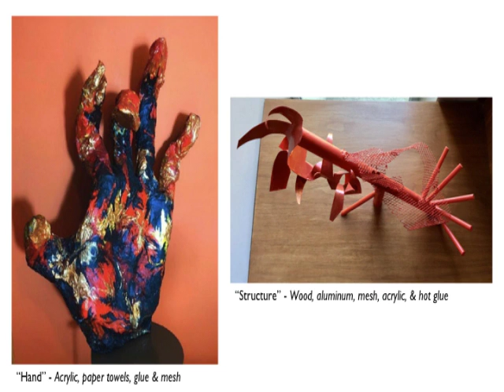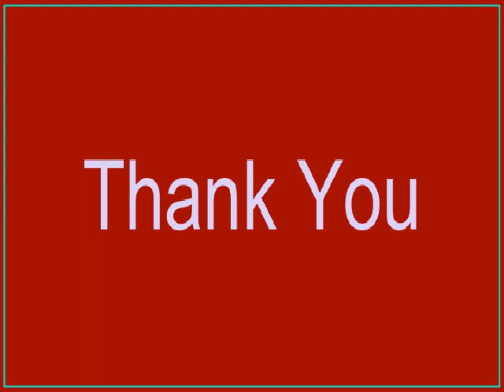Hope Mothersbaugh, LACHSA Visual Artist, Class of 2020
Senior Culmination Project